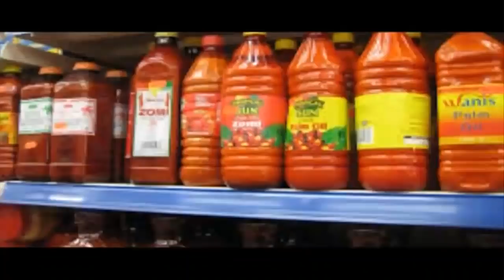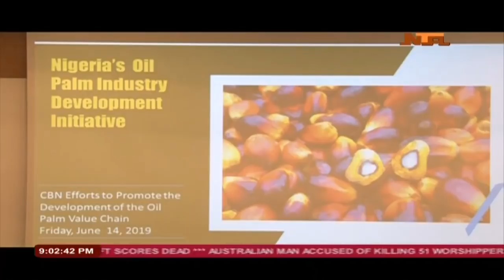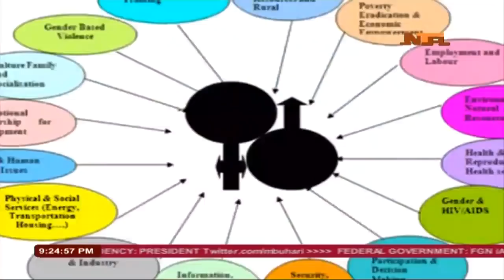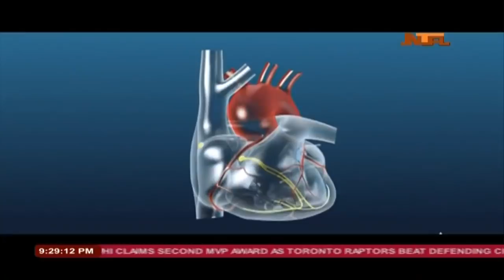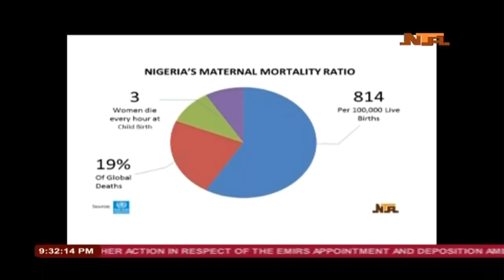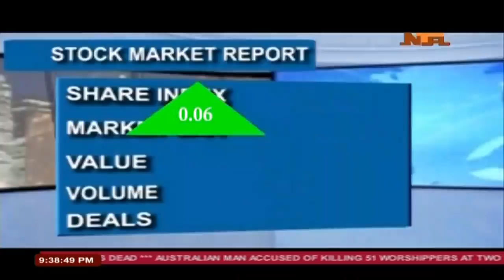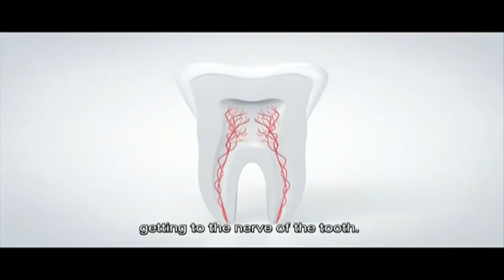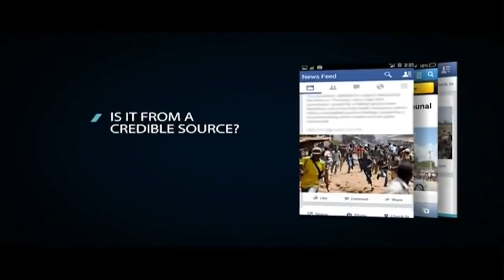NTA LIVE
Inauguration of the 9th National Assembly(Senate)